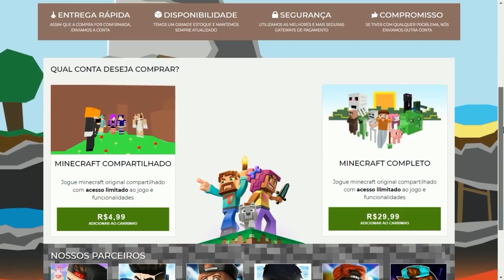QUEM PERDER VAI COMER A COISA MAIS HORRÍVEL COM FACECAM!! Ft.IPiigmeu - SKYMINIGAMES